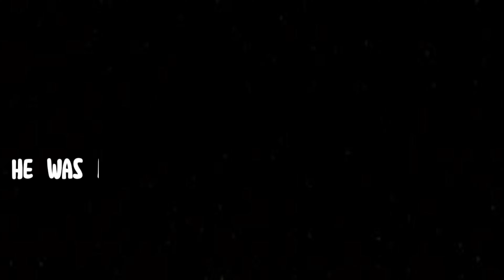$15,000 Extreme Old vs Young Challenge